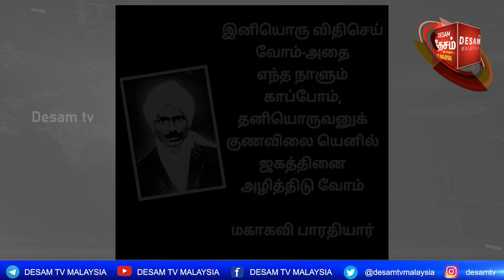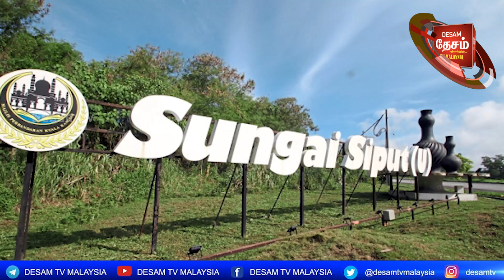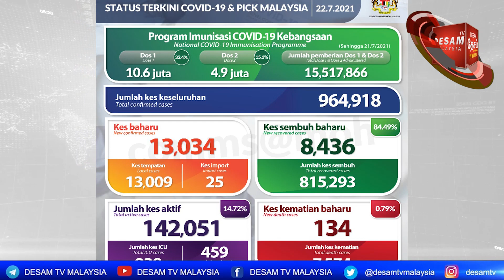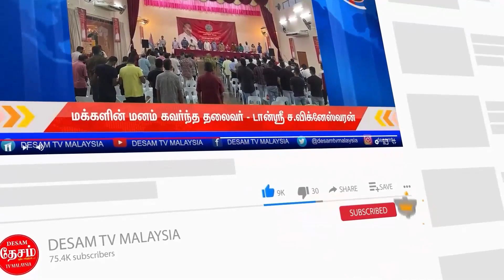DESAM News | Desam Media Group | 22.07.2021| நாசி லெமாக் வியாபாரிடம் தகராறு;ஆடவர் மீது குற்றச்சாட்டு